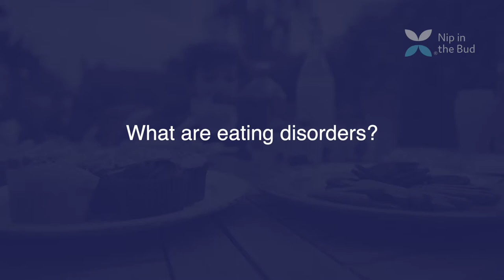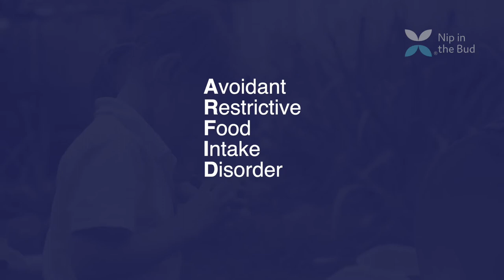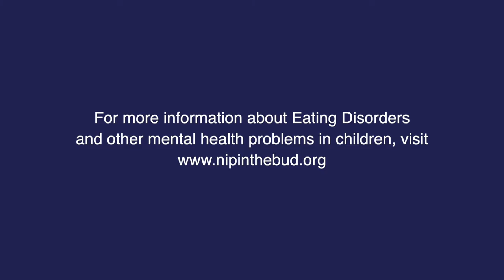Understanding Eating Disorders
Watch time: 08.30 minutes | CW//Disordered Eating. This film contains sensitive material about Disordered Eating and is not suitable for children under 16.
Our films all discuss children's mental health which is a sensitive subject for some.
If you need to take a break and come back later to watch with a friend please do.With all our films we provide support links on our ‘Where to go for help page’

Around 1.25 million people in the UK suffer from eating disorders.
These disorders can cause serious harm, both physically and emotionally, and they have the highest mortality rate of any mental illness.
Early diagnosis, intervention and treatment are critical.

To understand more about Eating disorders watch our 8-and-a-half-minute film with Dr Dasha Nichols and download our fact sheet.
If you're a parent with a child who you think may have Anorexia many parents appreciate our Life Experience films and the support they give - Jenny Langley, author of ‘Boys Get Anorexia Too’ talks about her experience when her son developed an eating disorder and his subsequent recovery

For more information on how to access help and support, go to the Nip in the Bud ‘Where to go for help page’.

Nip in the Bud® was set up to encourage awareness about mental health disorders in young children.

Perhaps you're a parent whose child is experiencing anxiety? We have more films for you in our Anxiety in young children Playlist
These films range from how teachers and carers can help support children who may be experiencing Anxiety to hearing from families and children's first-hand experiences.

If you're a teacher or someone who works with young children you can find more information and inspiration here:

Our films range from tips for teachers in the classroom can use if their students are experiencing symptoms of mental illness, neurodiverse or neurodevelopmental issues, to handling disclosures from children, anxiety about covid or going back to school. We also have short films with tips on how to help children look after their mental health.